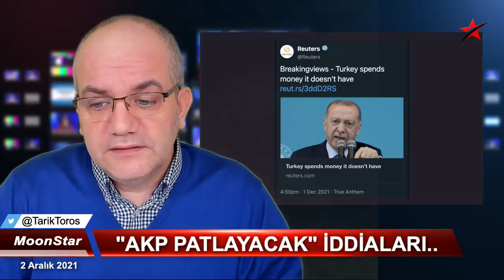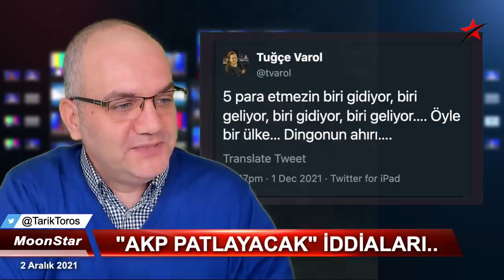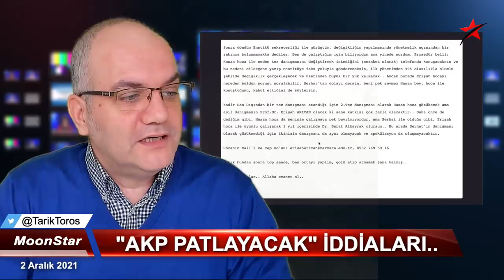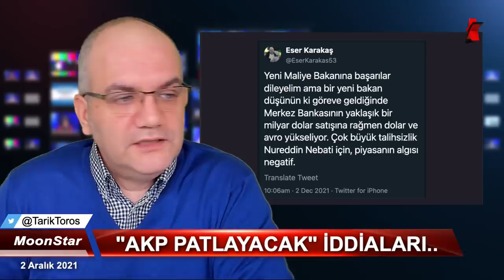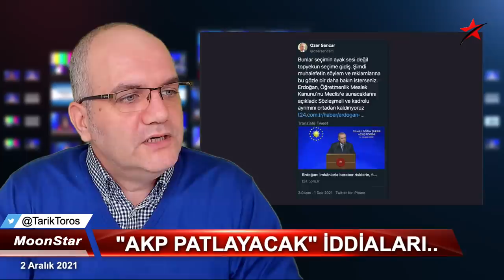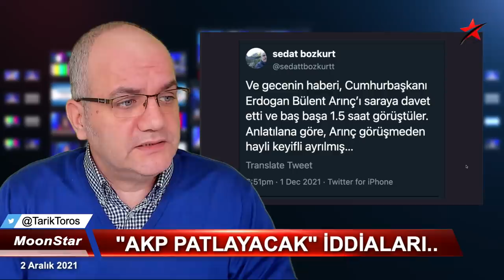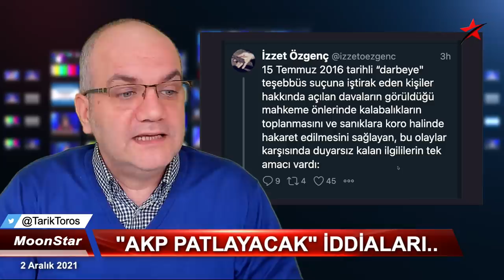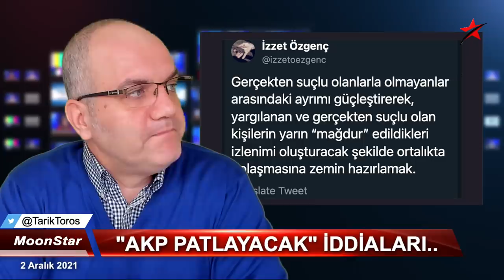Flaş kulis: AKP'de istifa patlamaları yaşanacak.. | Tarık Toros | Manşet | 2 Aralık 2021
2 Aralık 2021
Manşet

• Eski parti kurucusu: "Yakında AKP içinde patlama olabilir."
• Kulis: "Ocakta istifalar", "mayısta seçim"..
• Erken seçimde Bahçeli faktörü..
• Maliye: Elvan gitti Nebati geldi, al birini vur ötekine
• Merkez Bankası operasyonu ile fonlanan, zenginliğine zenginlik katanlar
• Berat box:Sıradaki bakan, Erişah Arıcan'ı anlatalım
• Reuters'tan "Türkiye olmayan parayı harcıyor" yorumu..
• Bülent Arınç, randevuyu kopardı ;)